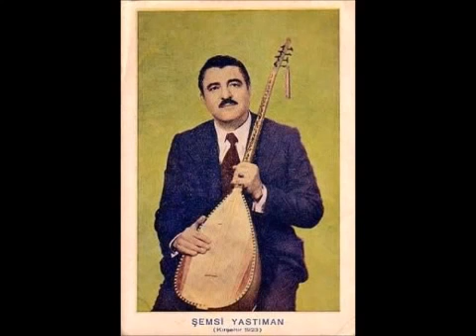Şemsi Yastıman Acap Evlensek mi Evlenmesek mi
Bir zamanlar halk ozanları yalnızca halkta değil resmi tv radyo kanallarında da itibarlıydı. Şemsi Yastıman bunun hakkını veren sanatçılardandı. Yergi, geleneksel mizah ve çağdaş anlamda eleştiri iç içeydi.